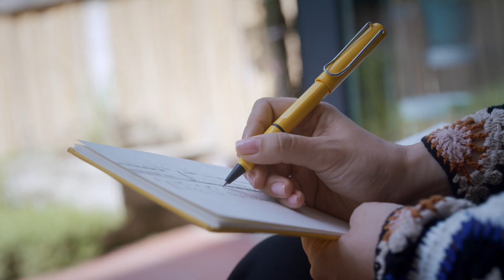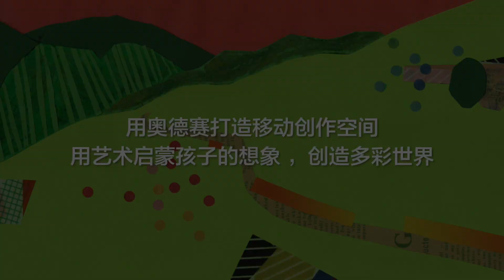100多萬人跟她學怎麽教孩子，這位媽媽說秘訣只有壹個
孩子的童心由誰來守護？如何激發和保護他們的好奇心和創造力？今天這個視頻的主人公樂宇略，不僅是壹位四歲小朋友的媽媽，更是五萬多個家庭的“樂樂樂老師”。
在意識到“現在很多小孩只會臨摹不能創作”後，她辭職創業，成立HOLO藝術給養空間，將長期積累的藝術教育理念做成線上課程，分享給廣大家長和孩子。她說 “教育不是把籃子裝滿，而是把燈點亮 ”， 每個孩子看到的世界都是不壹樣的，“為孩子們創造更大的空間去自由探索”，這就是她心中教育的意義。